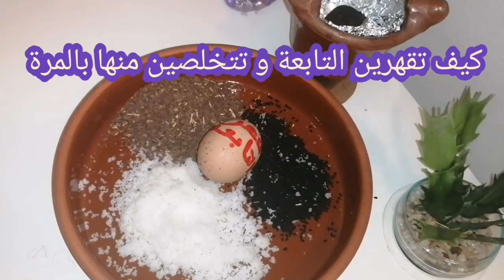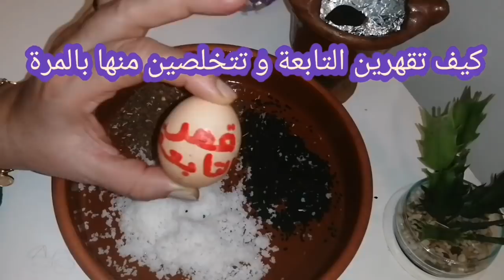نساي التابعة لي مخلياك ديما مريضة ووليداتك بلا زواج بلا خدمة بلا حظ وكل أموركم معكسة والمشاكل فالدار